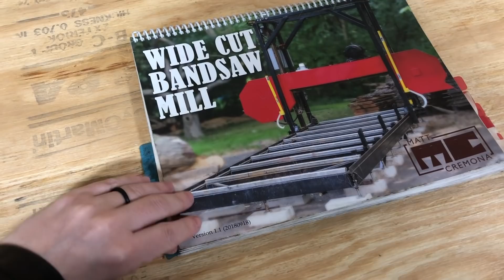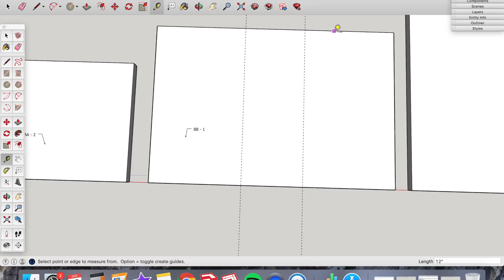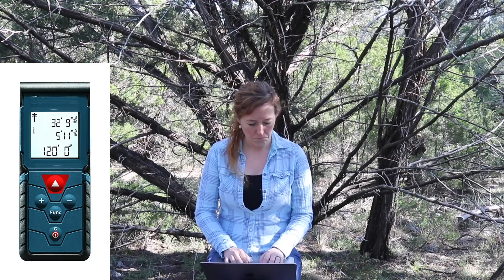Building a Giant Bandsaw Mill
Big thank you to Lincoln Electric and Diablo for sponsoring this video

Want to support me? Support the companies that support me. Triton Tools ISOtunes Rockler Titebond and Infinity Tools

Things I Used in This Project:
ISOtunes Bluetooth Hearing Protection
Cermet Blade
Triton SuperJaws
Ridgid Octane Drill
Lincoln Power Mig 210
Welding Hood
Welding & Grinding Hood
Welding Jacket
Welding Gloves
Laser Measure

Clamps!!
Bessey Quick Clamp
Bessey Duo Clamp
Bessey Rapid Ratchet Clamp (my favorite)
Bessey Small General Purpose
Bessey Inline Handle
Bessey Classic Heavy Duty